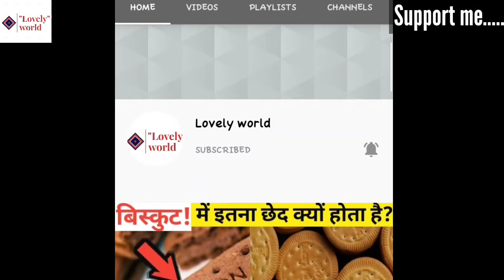99% लोग नही जानते है ये बाते| समान पर 99 क्यों होता है| why in every prize 99 available| lovely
Hello guys 😊 -
I hope you will be fine in this serious covid period. And don't forget to mask up. Get vaccinated as soon as possible.

आज हम इस वीडियो में जानेंगे कि किसी भी वस्तु का प्राइज 99 से क्यों खत्म होता है? क्या इसके पीछे कोई बिजनेस रूल है या फिर कोई और कारण है?

Thank you- Akash soni

👉 Voice over By -- Akash soni
👉 Video editing By-- Akash soni
👉 Editing software-- Kine master and Videoguru
👉 Editing smartphone-- Realme5i

tags- kisi bhi saman par ₹99 kyo diya hota hai
₹99 kyo likha jata hai
₹99 likhne ka raaj kya hai
₹99 kyo likha hota hai kisi bhi saaman par
why in every product prize odd number given

business facts in hindi